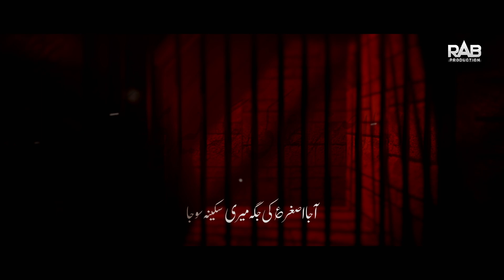Meri Sakina So Ja || Hussain Nagri || Noha 2024 || Rab Production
Title || MERI SAKINA SO JA
Reciter || HUSSAIN NAGRI
Poet || Mir Takallum
Audio || ZDS Studio
Video || 72 Stars

rab production